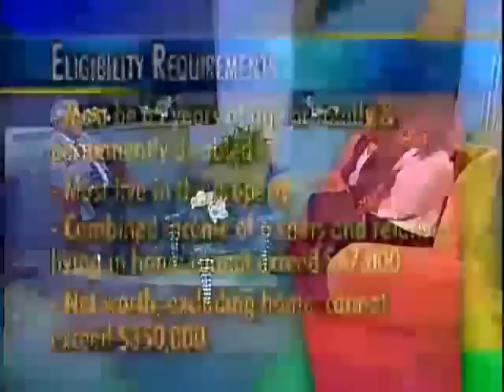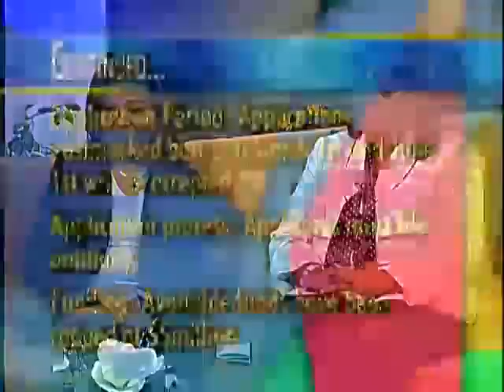Senior/Disabled Tax Relief changes you need to know about - Norfolk Perspectives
Community information sessions will be held during March, April and May to assist residents with questions about the program and the application process.
For more information about the sessions or to obtain an application, stop by any Department of Human Services location, send an email to , call or , for a schedule, informational brochure and to download an application form.
BACKGROUND:
The program provides eligible senior and/or disabled homeowners in Norfolk a reduction in their real estate tax and/or an option to defer a certain percentage of tax owed based on the home's average assessed value. In order to qualify:

    Residents must be 65 years of age or totally and permanently disabled.
    Residents must live in the property.
    The combined income of owners and all relatives living in the home cannot exceed $67,000 per year.
    Net worth, excluding the home, cannot exceed $350,000.

Gross income limits, net worth and the Veterans policy remain unchanged for the upcoming tax year. However, on February 12, 2013, the City of Norfolk approved Ordinance 45,007, which includes the following changes:

 The Norfolk Department of Human Services will accept applications postmarked between March 1st and June 1st.
    All applicants must file annually.
    Available funding has been capped at $5 million.
    Relief will be provided as an exemption or deferral up to the average assessment of $203,386. Homeowners with income less than $28,611 may defer taxes on amounts over $203,386.
    All tax deferrals will be subject to proration should the total amount of relief requested exceed the total relief available.